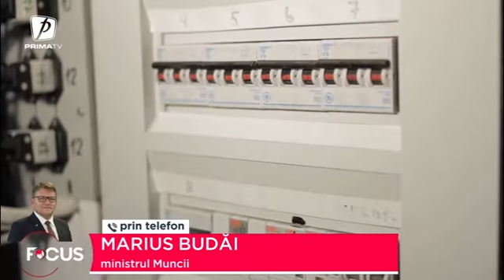Planul ministerelor pentru a reduce consumul de energie